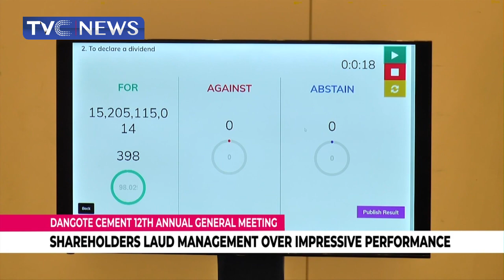Shareholders Laud Management Of Dangote Cement Over Impressive Performance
The management of Dangote Cement has been commended for impressive performance.

Shareholders gave the commendation on Thursday in Lagos at its 12th annual general assembly